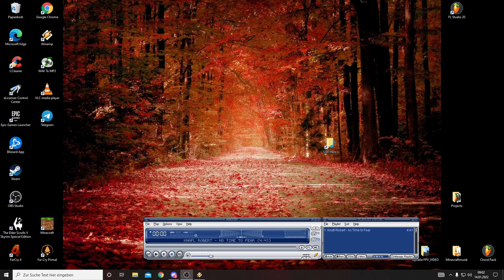no Time to Fear